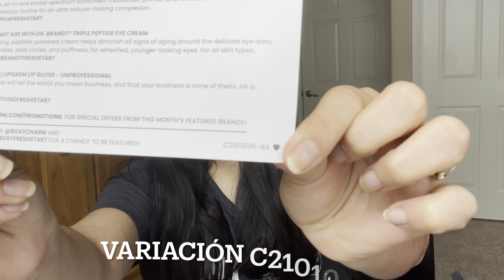ENERO 2021 BOXYCHARM CAJA BÁSICA | ABRIENDO CAJA | LOGUI BEAUTY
Hola chicas y chicos! Les tengo un unboxing de la caja básica de boxycharm. Espero que les guste este vídeo y consideren subscribirse a mi canal y regalar un me gusta. Se los agradezco mucho por pasar a ver mis vídeo. Muchas gracias por su apoyo.

Caja basica $25 (5 products tamano grande)
Caja premium $35 ( 6 productos tamano grande)
Caja luxe $50 ( 8-9 productos tamano grande)